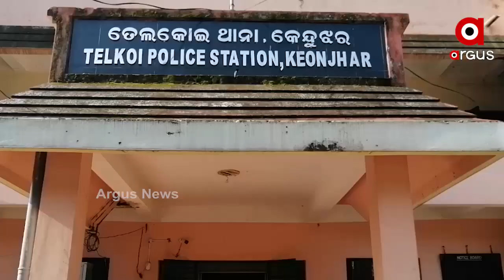ମଦ ମାଫିଆଙ୍କ ଭୟରେ ଗାଁ ଛାଡିଲେ ୪ ପରିବାର ......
ମଦ ମାଫିଆଙ୍କ ଭୟରେ ଗାଁ ଛାଡିଲେ ୪ ଗରିବ ପରିବାର ।ଏଭଳି ଘଟଣା ଦେଖିବାକୁ ମିଳିଛି କେନ୍ଦୁଝର ଜିଲ୍ଲା ତେଲକୋଇ ଥାନା ଅନ୍ତର୍ଗତ ପଡାଙ୍ଗ ଗାଁରେ .